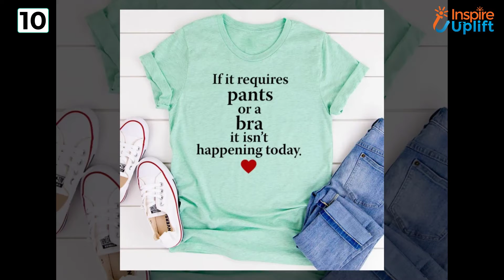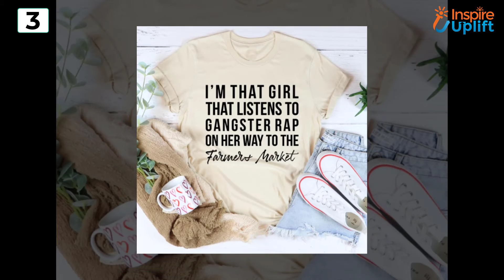Wear Cozy Tees - Best 13 T-Shirts For Summer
Summers call for funky vibes and happy moods. But, with all this, it also welcomes sweating in every person’s life. Well, to minimize the annoyance, we introduced these comfy and breathable t-shirts for summer.
Just wear them and stay cool in the most joyous season of the year!